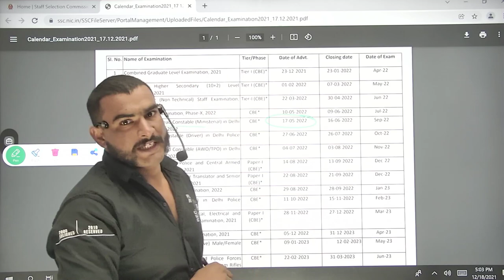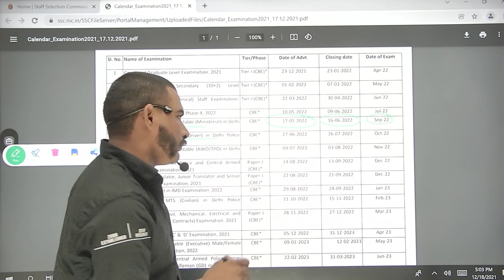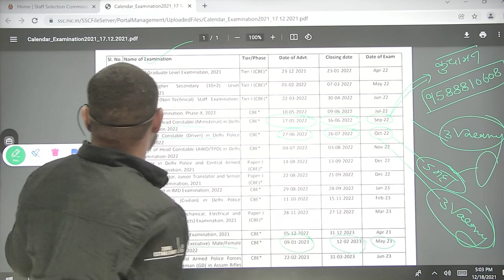जल्दी करो || एक साथ Delhi police 3 vacancy || मजा आ गया || constable , driver , Hcm